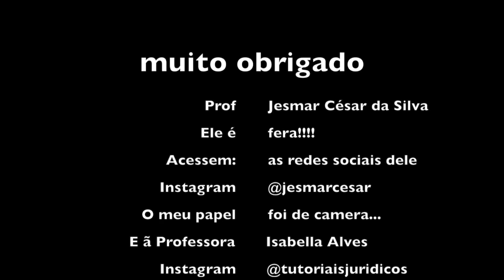Sugestões de Temas de Monografia/TCC em Direito Civil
Conheça o Planner do TCC e faça seu trabalho de forma fácil e direcionada Caso queira tirar dúvida, fazer pedido de bibliografia ou qualquer coisa similar, acesse nossa comunidade Se está com dificuldade para escolher seu tema de TCC, acesse Siga o Franco Maziero no Instagram
Sugestões de bibliografia:
Usucapião:
Usucapião Extrajudicial: Questões Notariais, Registrais e Tributárias (Ana Clara Amaral Arantes Boczar)
Ação de Usucapião Judicial de Imóvel no Novo CPC - Teoria e Prática (J.E. Carreira Alvim)
Usucapião Judicial e Extrajudicial no Novo CPC (Cláudio Habermann Júnior)
A usucapião extrajudicial: aspectos práticos sob a ótica notarial e registral (Breno Dores)
Usucapião, Inventário e Partilha, Divórcio, União Estável e Protesto Extrajudiciais (Ulisses Vieira Moreira Peixoto)
Teoria Geral do Requerimento Inicial de Usucapião Extrajudicial (Gustavo Faria Pereira)
Usucapião Extrajudicial e a Regularização Fundiária (Ozeias J. Santos)

Herança Digital e Personalidade:
Herança Digital no Brasil (Gustavo Santos Gomes Pereira)
Herança Digital (Moisés Fagundes Lara)
Proteção dos Direitos da Personalidade e a Herança Digital (Lucas Garcia Cadamuro)
Patrimônio Digital: Reconhecimento e Herança (Marco Aurélio de Farias Costa Filho)

Multipropriedade:
Fundamentos do Direito Civil: Direitos Reais (Gustavo Tepedino)
Comentários à Lei da Multipropriedade: Artigo Por Artigo (Vários Autores)
Direito Condominial - Propriedade em Condomínio Voluntário, Edilício, de Lotes e Multipropriedade (Dimas Elias Atui)

Famílias simultâneas:
Famílias Simultâneas: um arranjo familiar não monogâmico (Luiza Soalheiro)
Famílias Simultâneas e Seus Efeitos Jurídicos: pedaços da Realidade em busca da Dignidade (Daniela Boito Maurmann Hidalgo)
Família Simultânea: uma abordagem à luz da autonomia privada (Daniel Alt da Silva)
As Famílias Simultâneas e seu Regime Jurídico (Luciana Brasileiro)

Quer mais dicas de monografia, artigo ou TCC? Acesse

Nesse vídeo, os Professores Jesmar e Isabella dão dicas sobre temas de Direito Civil para sua Monografia de Graduação de Curso.